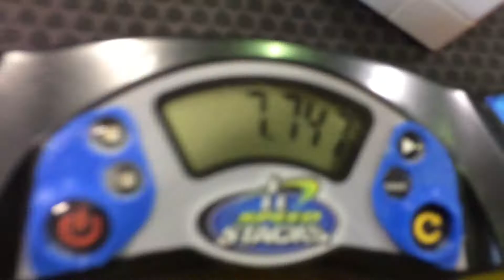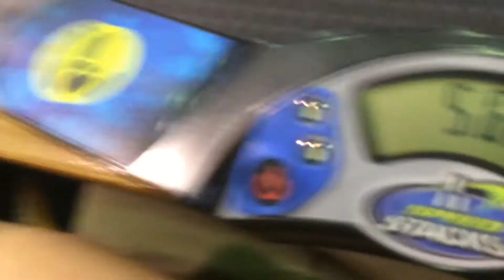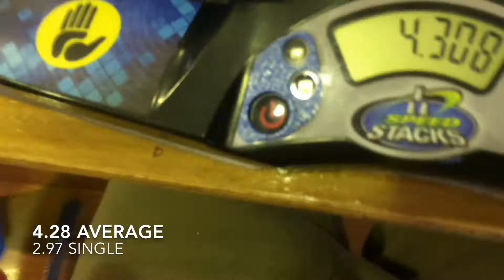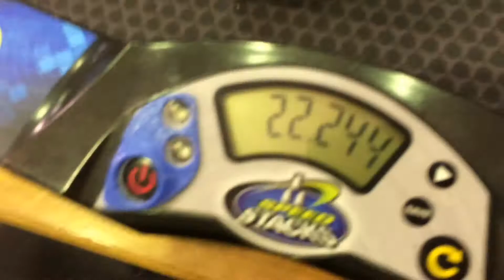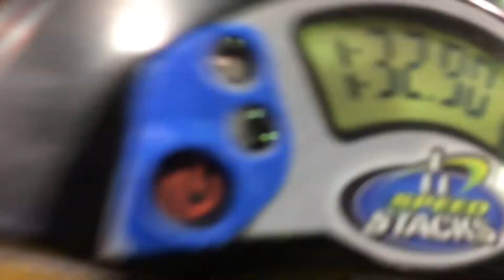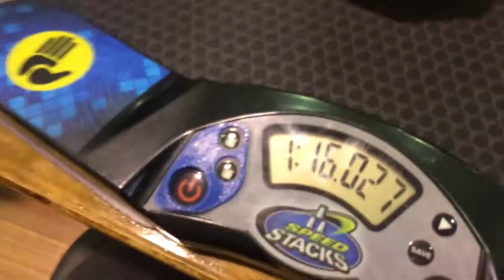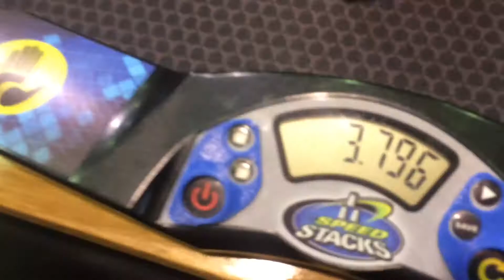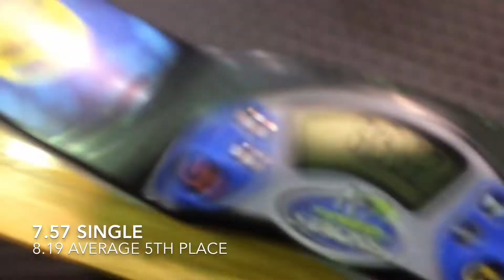Altona Algorithms 2021 *Attempt 2*! | Phoenix TV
Another competition vlog but I should’ve uploaded this a couple weeks earlier.